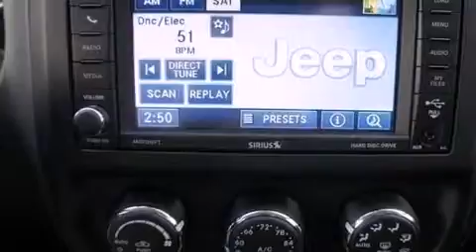2012 Jeep Compass Arlington TX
Year : 2012
 Make : Jeep
 Model : Compass
 Engine : Gas I4 2.4L/144
 Trans . : Variable

 Stock : 571750